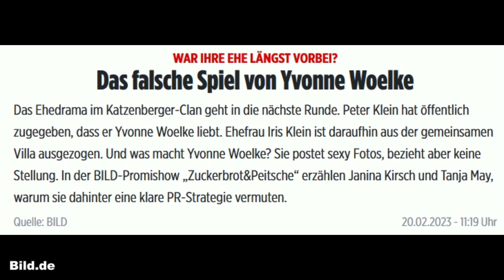"famegeil - das falsche Spiel von Yvonne Woelke" | wegen Peter nicht mehr Kinder, so Iris Klein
Wegen Peter nicht mehr Kinder, so Iris Klein. Was die Bild über Yvonnes Ehe vermutet und über Yvonnes Zeit als Aufpasserin von Djamilas Kind gehört hat. "Das falsche Spiel von Yvonne Woelke". Iris Klein neue Pläne.